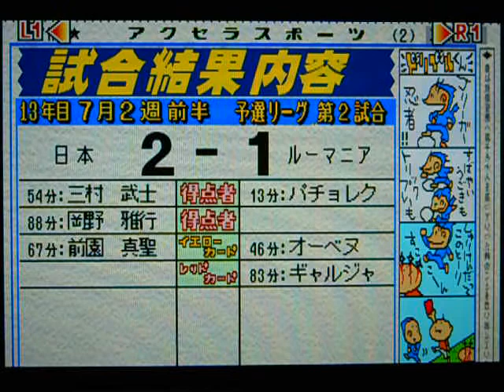コンプロ WT（13年目）本大会予選リーグ第2試合 日本VSルーマニア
予選リーグ第２試合

ルーマニアと対戦しました。